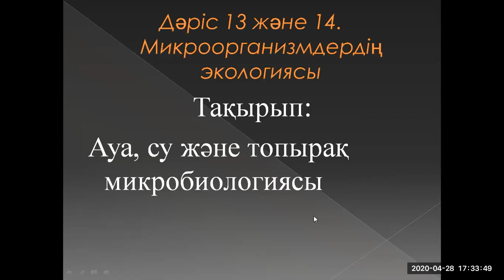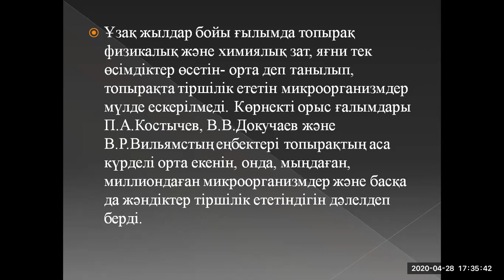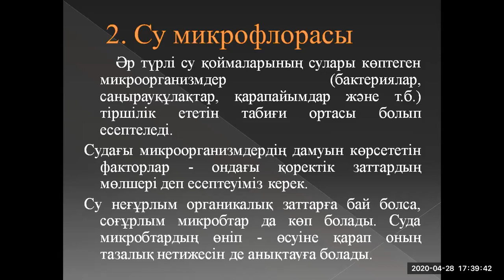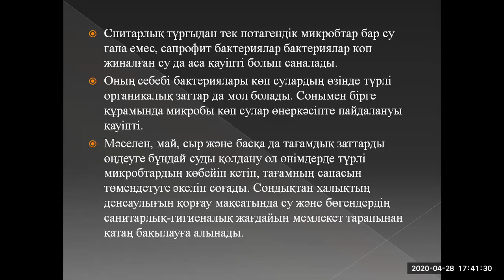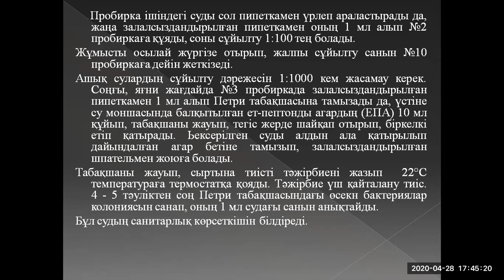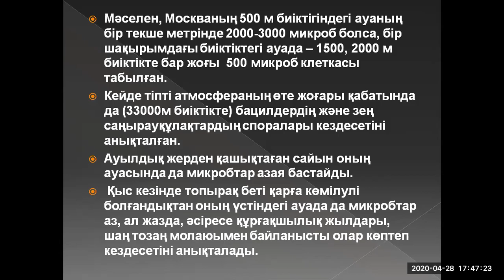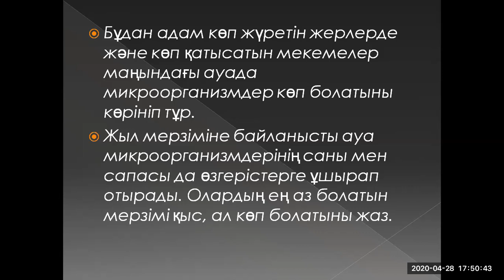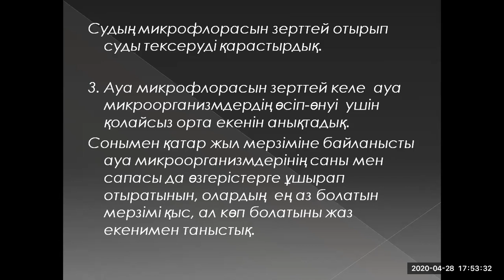ТиС Техн микробиол Лекц 13 14 Экология микроорганизм каз